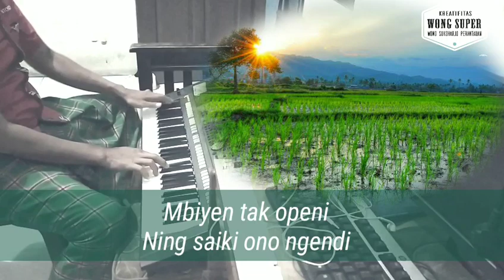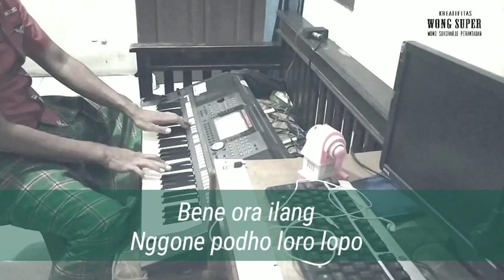Langgam CAPING GUNUNG | Lirik Karaoke | Nyamleng Tenan